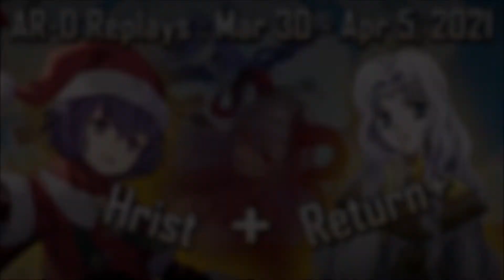Return Trap FTW - FEH AR-D VoH Replays: Mar 30 - Apr 5, 2021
I then proceeded to buster out in offence.

Fire Emblem Warriors - Justice R.I.P.
Project Triangle Strategy - Battle 09